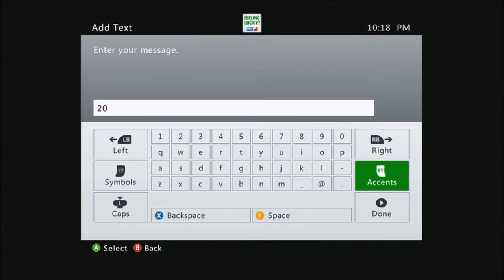Lag Switcher Raged After He Met My Rangers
Lag Switching LMG Cheater Raged After He Met My Rangers